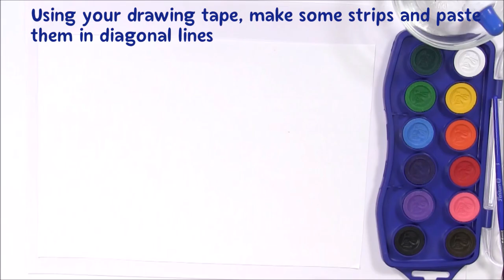Pelikan Creative Painting